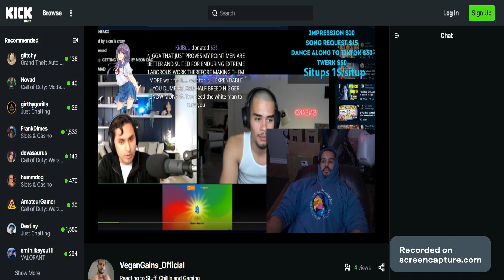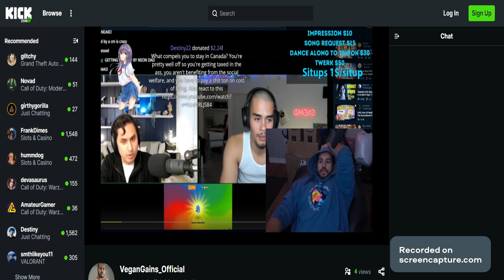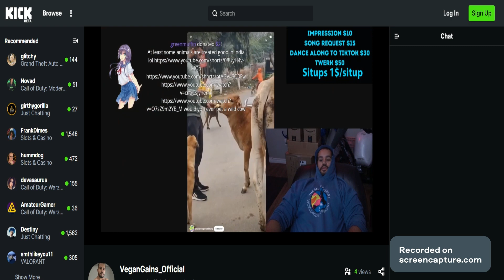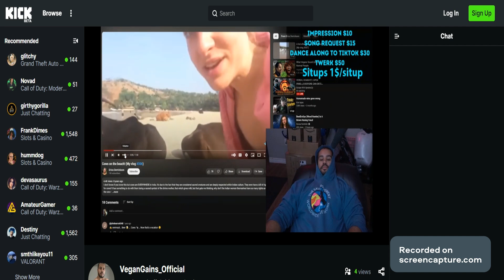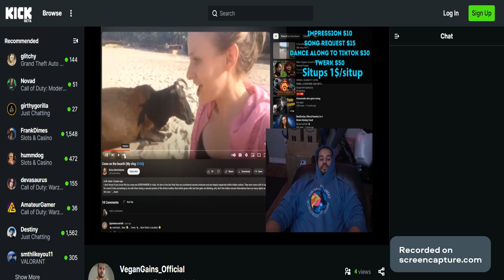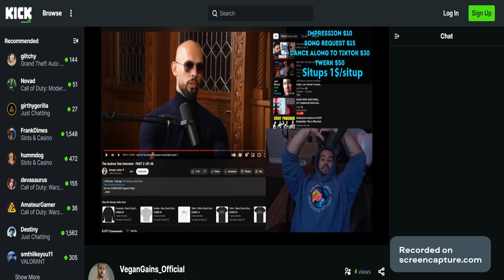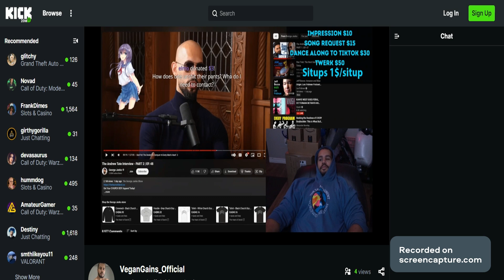Vegan Gains: "Men are worth more" - Gets irritaded by donator